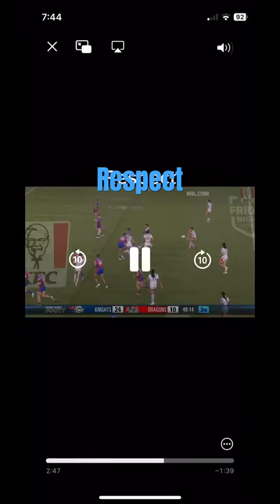Respect to Jackson’s Hastings music rap hiphop song newmusic # officialmusicvideo